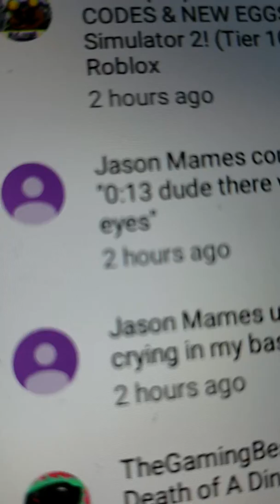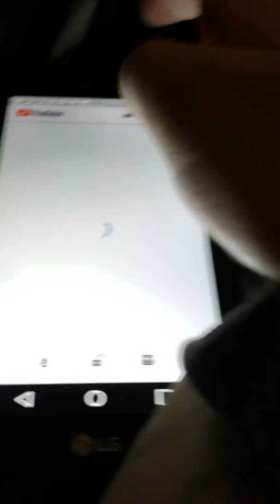Kid crying in this man's basement! (MUST WATCH)